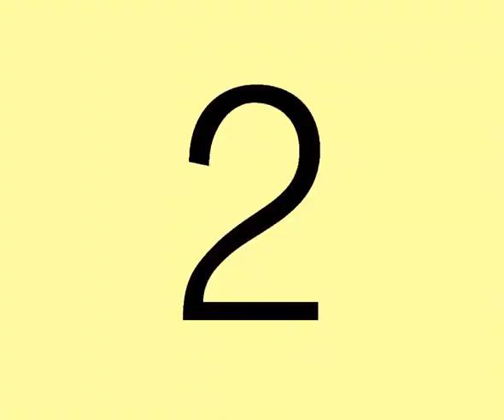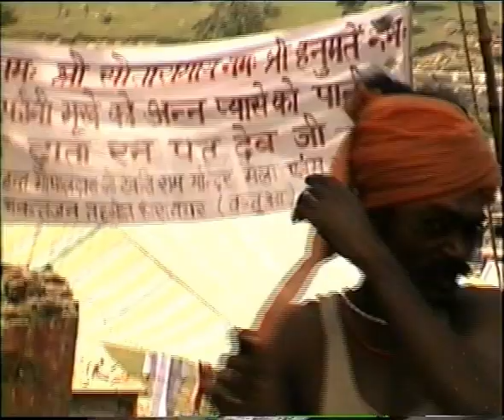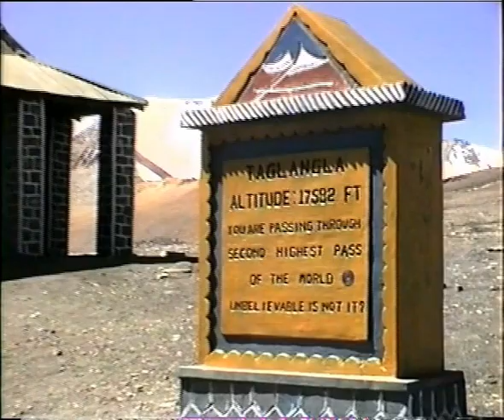Kashmir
I video di Carlo Di Marco
Kashmir e Ladakh